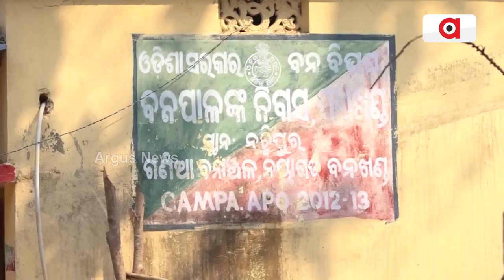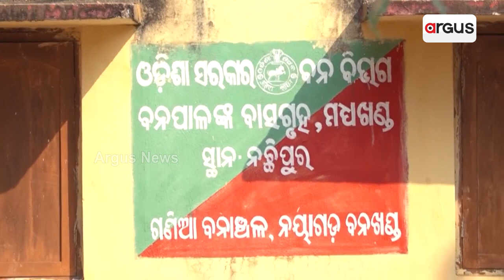Precious Sal Trees Felled For Nursery In Nayagarh